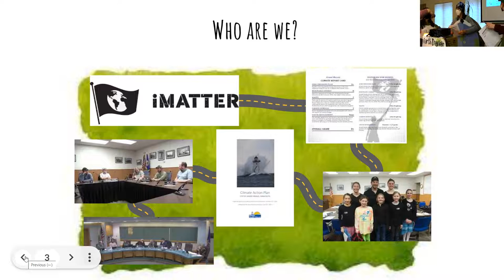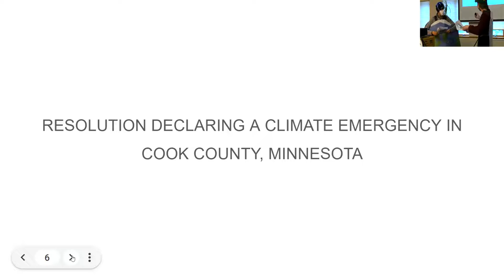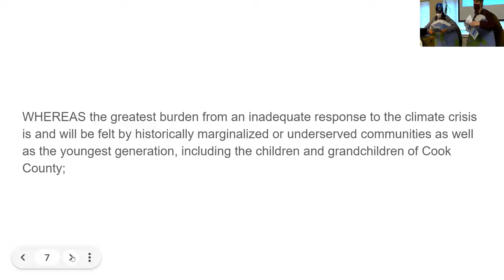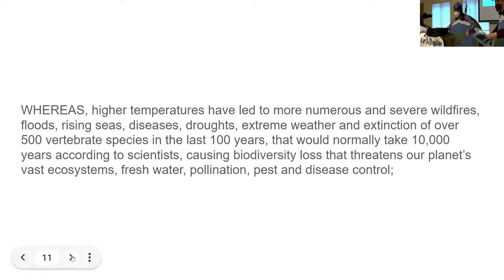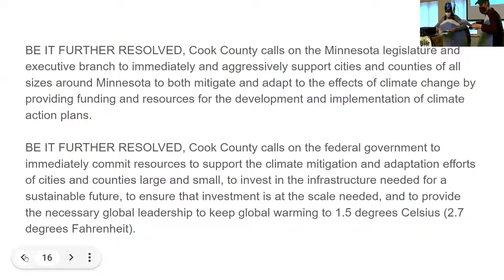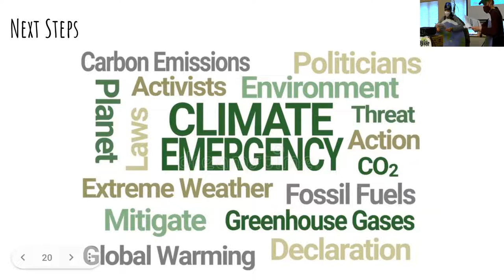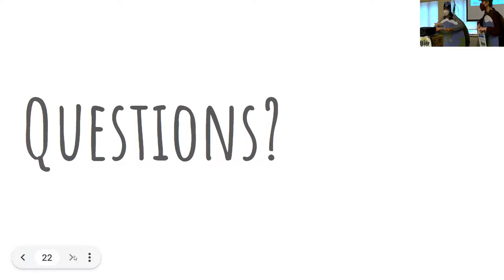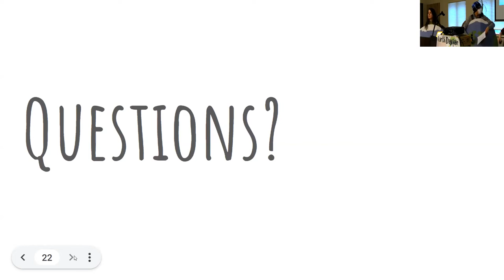Climate Emergency Resolution - Earth Day Event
This presentation was part of the 2022 Cook County MN Earth Day Event.
Resources:
CCHE provides in-person and virtual lifelong learning events, workforce training, tuition scholarships, tutoring services, low-cost laptops, and advocacy and support for all of your educational needs in Cook County, MN. To learn more about what we do, visit us